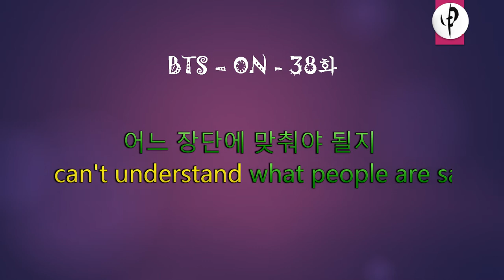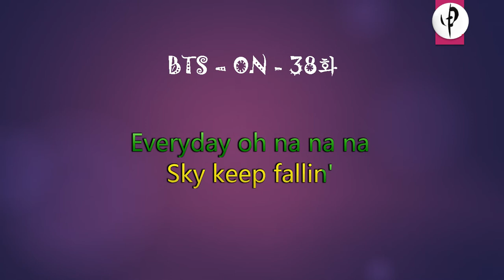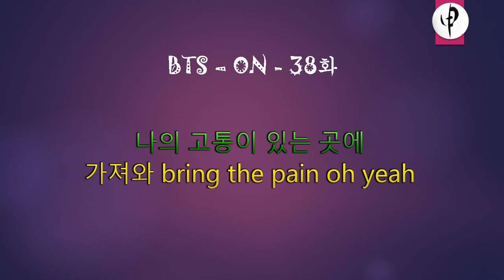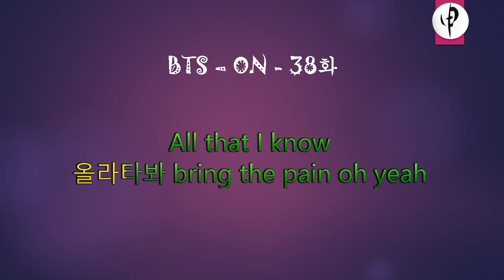BTS – ON - 38화